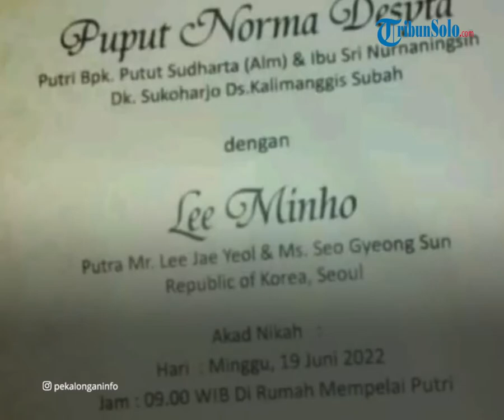Viral Video Pria Korea Selatan Lee Minho Nikahi Gadis Asal Batang, Mahar Apartemen dan Mobil Hyundai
TRIBUN-VIDEO.COM - Baru-baru ini warganet tengah dihebohkan dengan pernikahan seorang gadis bersama pria bernama Lee Minho pada Minggu (19/6) lalu.

Diketahui, perempuan asal Batang, Jawa Tengah itu telah dipersunting dengan pria asal Korea Selatan yang memiliki nama mirip aktor drama Korea, Lee Min-ho.

Dilansir dari TribunJateng.com pada Rabu (22/6), terlihat dalam video tersebut, pernikahan keduanya bernuansa serba putih.

Tampak, mempelai pria dan wanita di hadapan penghulu didampingi saksi pernikahan dari keluarga masing-masing.

Pria bernama Lee Minho itupun dengan lancar mengucap ikrar pernikahan saat proses ijab qobul.

Diketahui, Le Minho memang warga Korea Selatan biasa dan bukan artis.

Wanita bernama Puput Norma Desyta Putri itu merupakan anak dari pasangan Putut Sudharta dan Sri Nurmaningsih.

Orangtua Puput merupakan warga Dukuh Sukoharjo, Desa Kalimanggis, Subah, Batang, Jawa Tengah.

Sedangkan, Lee Minho berasal dari Korea Selatan merupakan putra pasangan Lee Jae Yeol dan Seo Gyeong Sun.

Sebelum akad nikah, undangan pernikahan Puput dan Minho sempat viral lantaran banyak yang mengira jika yang dimaksud adalah artis Lee Min-ho.

Di sisi lain, pernikahan mereka juga cukup menarik lantaran mahar yang diberikan.

Mahar yang diberikan Lee Minho untuk Puput berupa satu unit apartemen, satu buah mobil Hyundai dan 15 gram berlian.

Sementara, Kepala Desa Kalimanggis, Darmono membenarkan jika beberapa hari lalu memang ada warganya yang menggelar pernikahan dan beda negara.

"Iya memang benar ada warga kami menikah dengan orang korea, kemarin Minggu 19 Juni, mahar yang disebutkan juga memang benar adanya seperti yang ada di video," ujarnya.

Sementara itu, Ibu Puput, Sri Nurmaningsih mengaku cukup heran dengan viralnya kisah pernikahan putri bungsunya itu.

Menurutnya, pernikahan Lee Minho dan Puput sebuah hal yang biasa.

"Menurut saya itu hal yang biasa, saya juga heran kok viral yaa, tapi ya sudah memang faktanya seperti itu," tuturnya.

Sri Nurmaningsih juga bercerita bahwa putrinya memang sudah menyukai Korea sejak SMP.

Bahkan, ia telah mengikuti tren-tren yang ada hingga saat ini.

Puput yang juga seorang model itu pun memutuskan untuk bekerja di sebuah restoran korea di Semarang.

Sehingga ia pun sudah cukup fasih dengan bahasa Korea.

"Dia sudah suka Korea dari dulu, lalu pas sudah lulus SMK Puput kan ikut modeling di Semarang, kemudian kerja di restoran Korea dari situ dia belajar otodidak bahasa Korea," ujarnya.

Saat ini, Puput dan Minho tengah berbahagia dan menjalani liburan di Bali.

Dirinya jga tidak keberatan jika sang putri akan tinggal di Korea, karena memang sudah menjadi istri dan harus ikut suami.

Selain itu, bulan Desember 2022 mendatang ia dan keluarga akan terbang ke Korea untuk menghadiri pesta pernikahan putrinya di negeri ginseng itu.

"Sekarang baru di Bali liburan berdua, nanti selanjutnya pulang ke Batang dulu dan Puput diboyong ke Korea, kalau saya tidak masalah kan sudah menjadi istri ikut suami, nanti Desember insyaallah saya akan ke Korea mau ada pesta pernikahan lagi di sana," pungkasnya.

(Tribun-Video.com/TribunJateng.com)

Artikel ini telah tayang di TribunJateng.com dengan judul Terungkap Mahar Fantastis Lee Min Ho untuk Menikahi Model asal Batang Jawa Tengah.